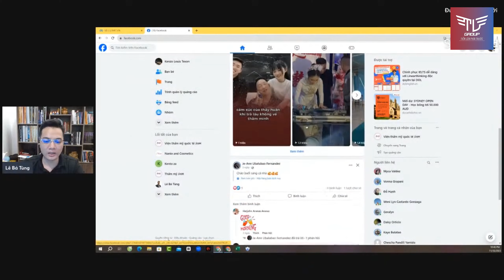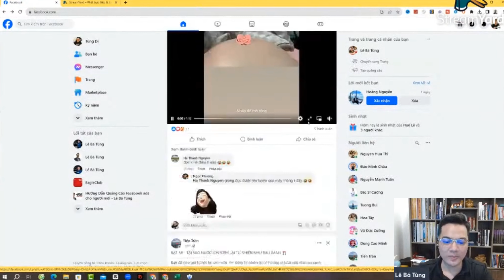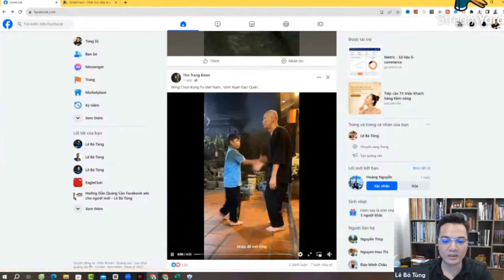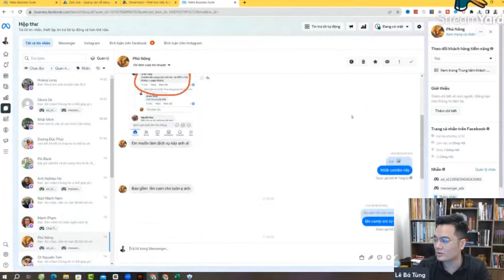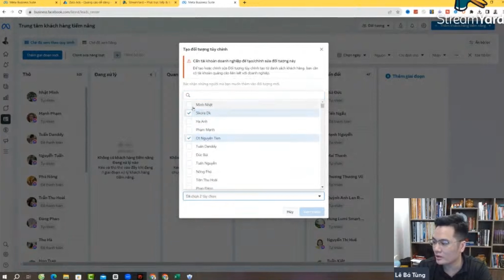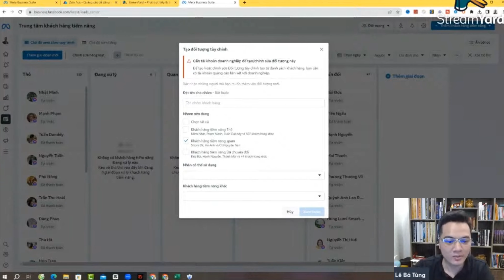Cách Để Chạy Quảng Cáo Facebook Ads Hạn Chế Vào Tệp Rác